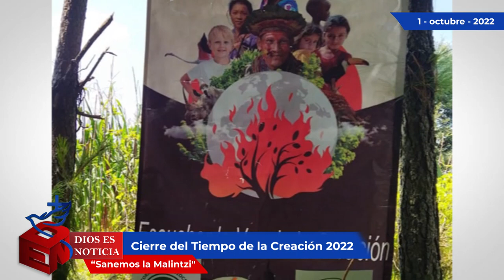Dios es Noticia informa: Cierre del Tiempo de la Creación 2022 “Sanemos la Malintzi"